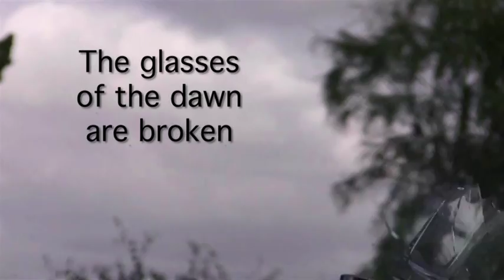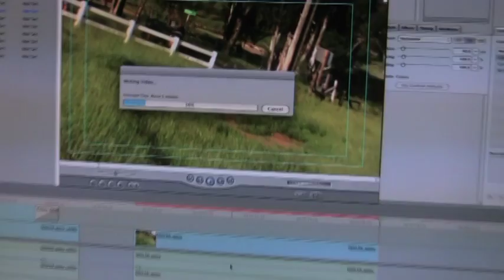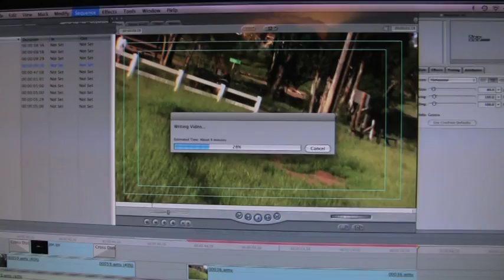The Guitar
The Guitar is a poem written by Federico Garcia Lorca. It is about, well... a guitar..

Me and my friends got together and made this video for each of our films classes. Total, it took us a few days worth of shooting video footage, and over 15 hours (straight) of editing time. I should mention we started at about 1:30pm and finished at about 4:50 am ish.

The movie was shot using a Canon Vixia HF100 High Definition camcorder with a wide angle lens, and edited together using Final Cut Express on my buddies MacBook.

This is an extra credit assignment for my films class. My actual film will be coming to a YouTube channel near you, May 6th, 2010.